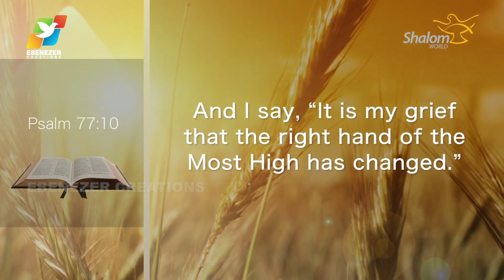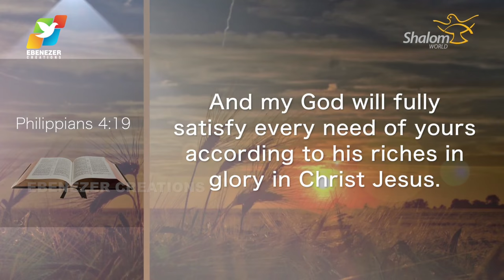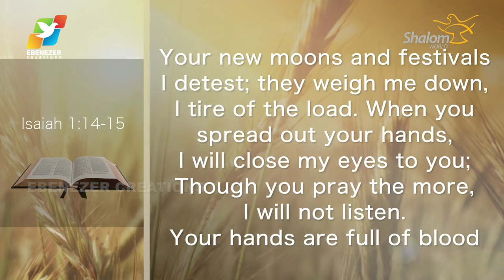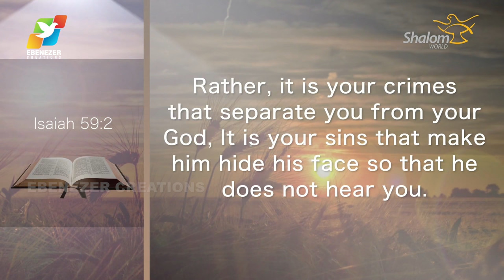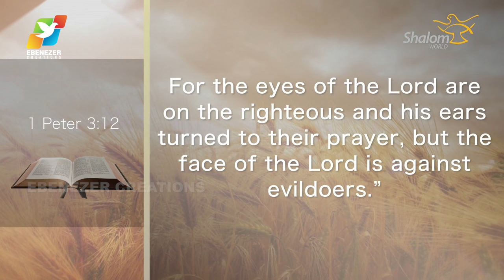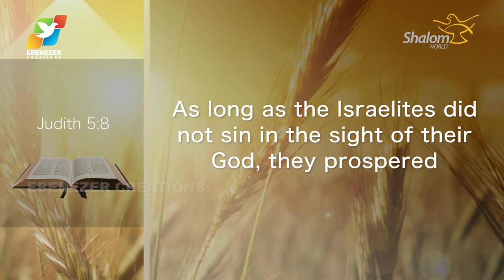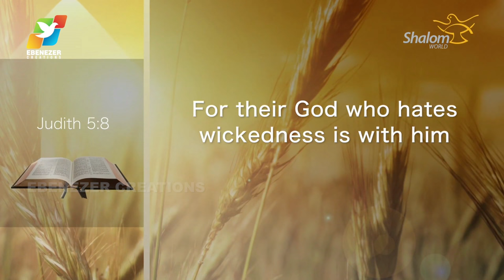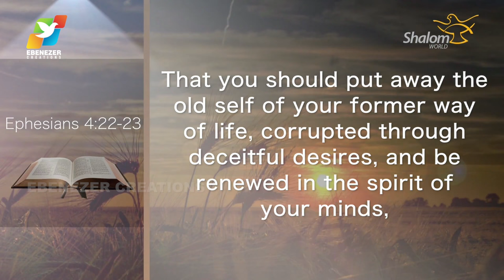Thunder of God | Fr. Saju Elanjiyil | Season 2 | Episode 7